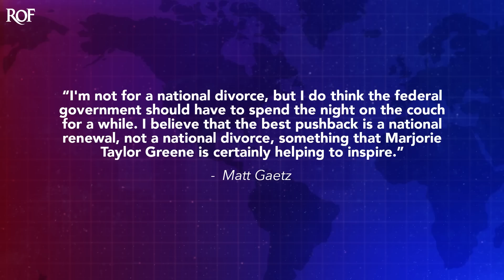Marjorie Taylor Greene Viciously Attacks Matt Gaetz For Disagreeing With Her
Matt Gaetz had the audacity to disagree with Marjorie Taylor Greene, and she is absolutely LIVID about this. Gaetz disagreed with Greene's idea for a "national divorce" during a segment on Fox News, and Greene lit him up on Twitter for siding with "filthy" liberals. Greene is off her rocker once again, completely undoing her work to makeover her image as a crazed extremist. Ring of Fire's Farron Cousins explains what happened.

Marjorie Taylor Green is still taking a hell of a lot of heat over her national divorce plan that she revealed this week. And uh, even though on Monday when she announced it, she, she did say like everybody I talk to agrees with us, um, turns out that maybe she's not talking to the right people because pretty much everybody, including all prominent Republicans and her former friends, completely 100% disagree with her idiotic plan. And most recently it was Matt Gates who went on Fox News to talk about what a silly idea this national divorce is. Gates said the following on Fox News to Laura Ingram, who Ingram also by the way, is against this national divorce idea. Gates said quote, I'm not for a national divorce, but I do think the federal government should have to spend the night on the couch for a while.

I believe that the best pushback is a national renewal, not a national divorce. Something that Marjorie Taylor Green is certain, certainly helping to inspire. So, okay, listen, that is mild criticism. It it, it's really not even an attack. Okay? It's not even something Marjorie Taylor Green should have. If she were a rational thinking person, she should have just let it be. And to be honest, you know, his corny joke aside about maybe they should sleep on the couch, um, a national renewal, I, I'm not quite sure what he means by that. But if he's talking about maybe trying to get people to come together more, maybe ending some of this partisanship over literally everything in this country, then yes, that is something we should be working towards. For example, you know, take the pandemic science was politicized, the left believed in it, the right couldn't believe in it because the left did.

Same thing with climate change and, and so many other issues. So yeah, we do need to kind of separate some things from politics because everything has become too politicized. So if that's the national renewal you're talking about, sure, but it's probably not because you're not that bright in my opinion. But Marjorie Taylor Green of course found Gates' comments cuz he posted 'em on Twitter, the video clip. And so she quote tweets him and goes on this long rant, just trashing the hell out of him saying this quote. There is a failure for many to realize Americans are giving up because they are sick of the talking heads that just complain about all the problems and politicians that never fix anything while the right just keeps taking the beatings and abuse from the left. Reducing the power and size of the federal government and giving more to the states in order to protect ourselves and our kids from the abusive left is actually the bold action that needs to be taken in order for the left to be able to realize how insane and abusive they have become. Again, the gaslighting from her is insane and it